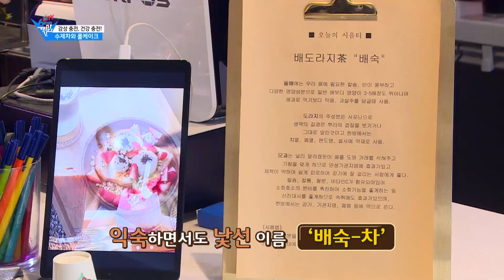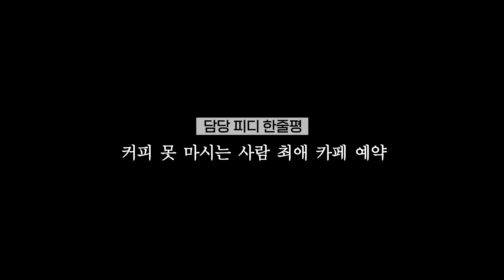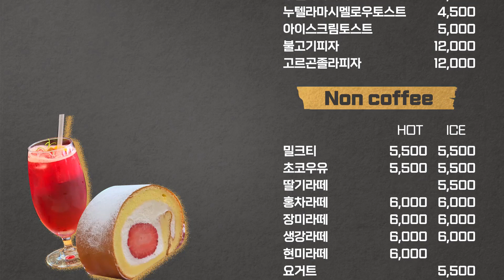롤케익과 수제차 / 사천 블렌딩티 카페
상호 : 양면성(디저트카페), 티롤(롤케익 작업하는곳)
주소 : 경남 사천시 사천읍 사주3길 30-5